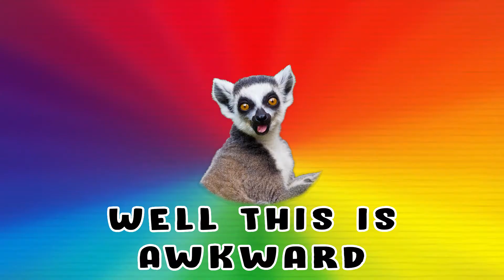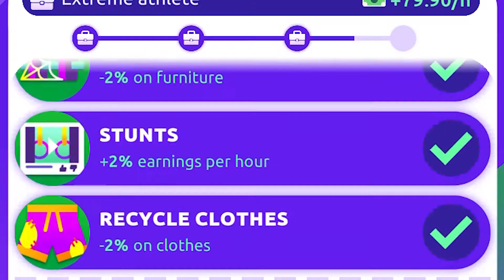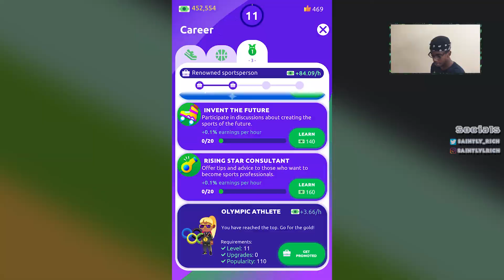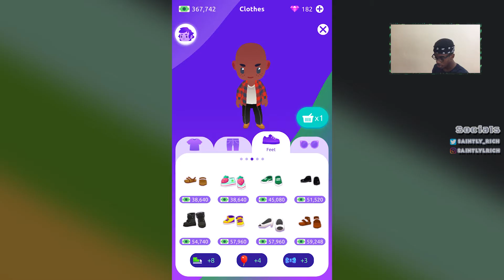Idle Life Sim - WE SPENT MORE THAN 500,000 COINS ON SIR HAMLOCK'S UPGRADES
You've just watched the best mobile gamer, LIKE to watch the king rise... (look at your screen rise)
I'll show you a magic trick, if you click it and blink. It will change color!

If you Enjoy my videos or find me ENTERTAINING or think my personality is FUN, why not join my gaming Journey to see where I go  :)